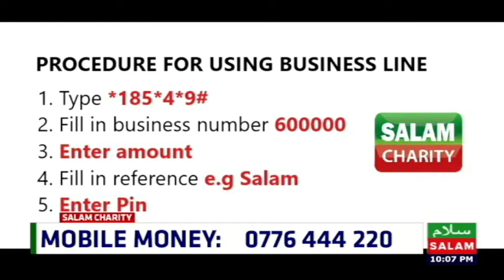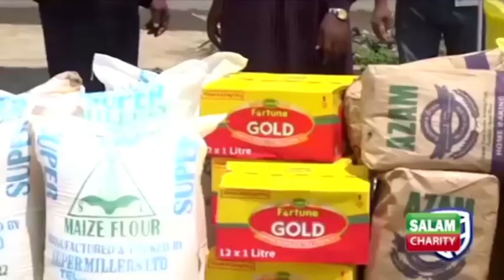waaya mu kkubo lya Allah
Salam Charity